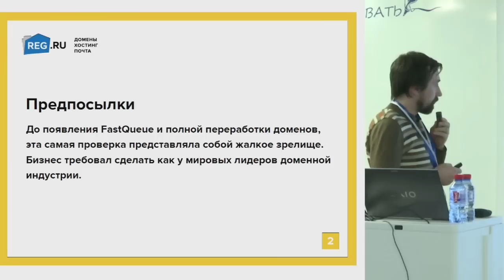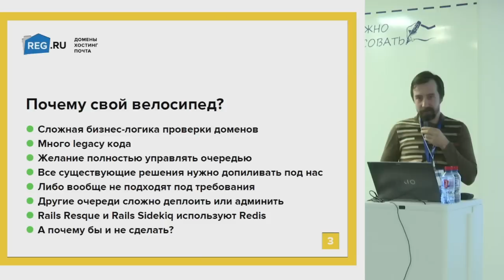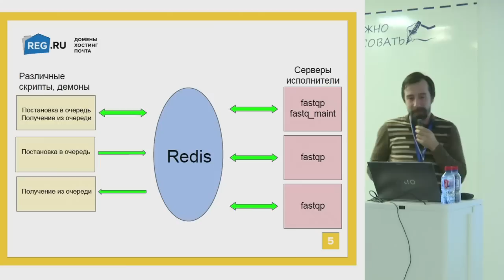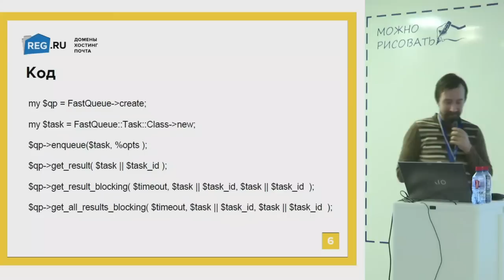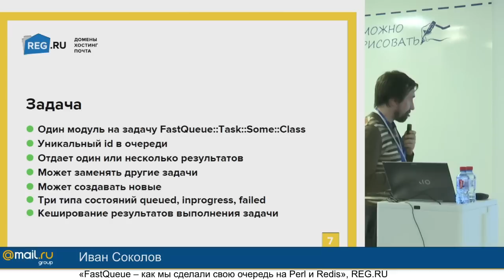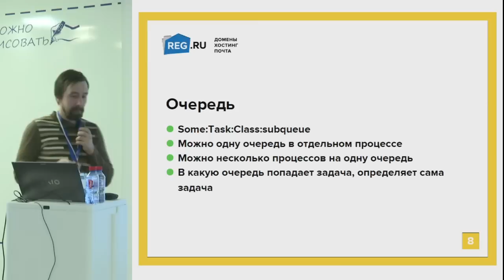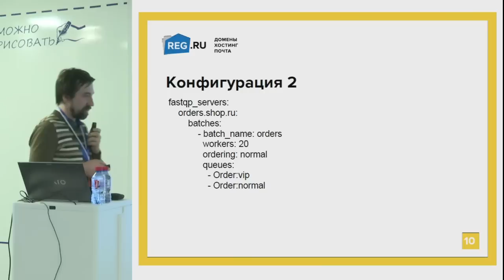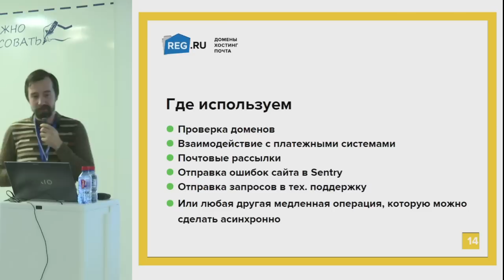FastQueue, очередь на Perl и Redis, Иван Соколов, REG.RU, Moscow.pm, 5 февраля 2015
«FastQueue – как мы сделали свою очередь на Perl и Redis» тема – выступления Ивана Соколова, teamlead REG.RU. Очередь – один из наиболее используемых механизмов в программировании. Например, для интеграции с платежными системами или для обработки медиа-контента, загруженного пользователем, необходимо наличие очередей.

В REG.RU тоже не обходятся без очередей. Поэтому потребность найти решение появилась достаточно давно. Учитывая специфику компании как доменного регистратора большинство существующих решений не подходило, и программисты решили «написать свой велосипед». Иван расскажет об архитектуре их очереди, ее возможностях, и в каких задачах она используется.